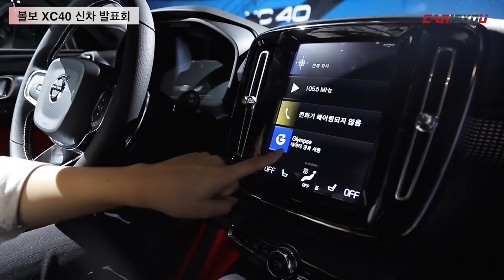카이즈유 - 2018 볼보 XC40 신차발표회 리뷰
볼보코리아는 26일 2018 볼보 XC40 출시 행사를 개최하고 판매를 시작했습니다.

CMA 플랫폼을 기반으로 제작된 XC40은 볼보 최초의 컴팩트 SUV 모델로, 동급대비 가장 긴 휠베이스를 적용해 실내공간 활용성을 높인 것이 특징입니다.

출시현장에 나가있는 카이즈유 윤수정기자와 함께 XC40을 살펴보시죠^^